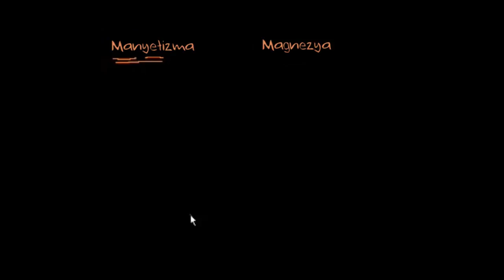Manyetizma Konu Anlatımı (Fizik)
Manyetizmaya giriş ders videosunda manyetik kuvvetleri incelemeye başlıyoruz.